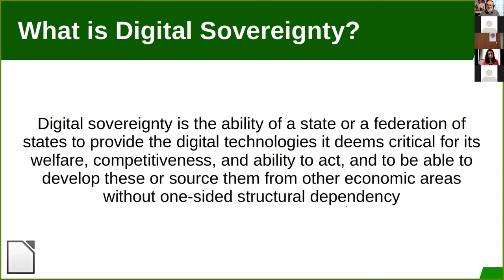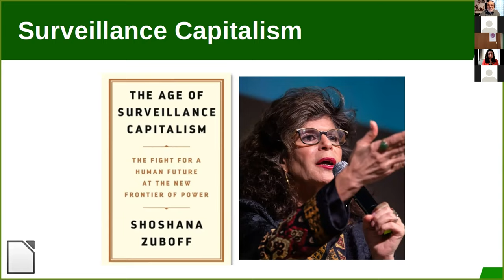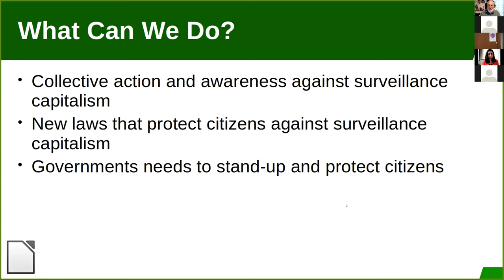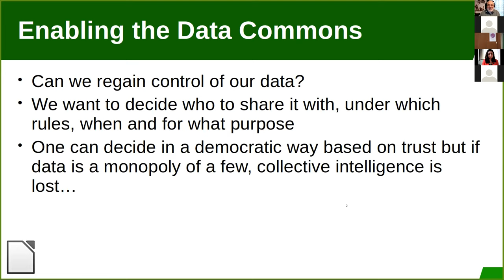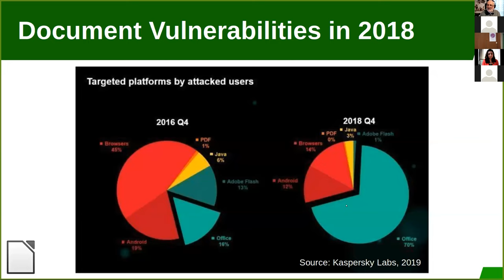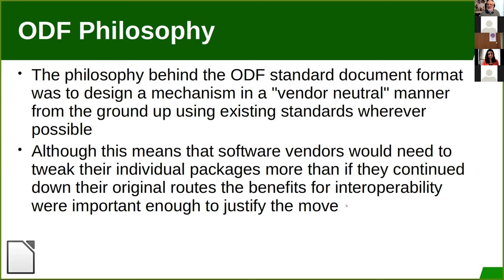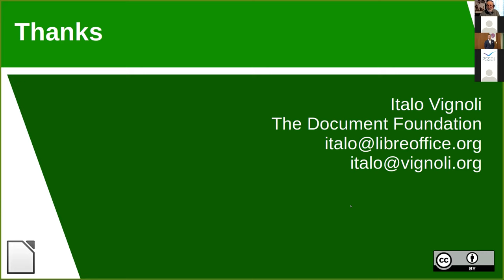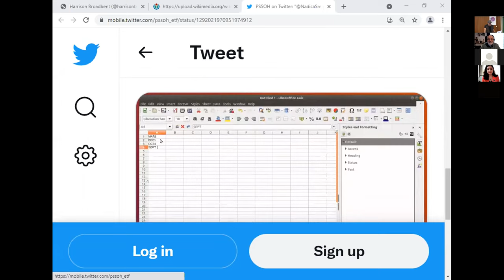PSSOH 2021: Plenary Lecture on Digital Sovereignty presented by Italo Vignoli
Presentation held by Italo Vignoli for PSSOH conference plenary session